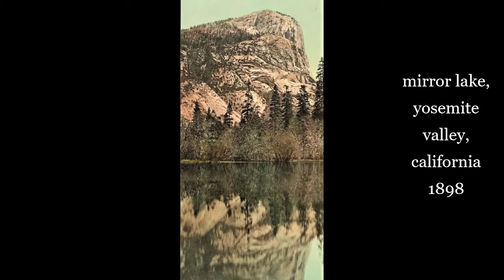Historic Photos Around the World 1890s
photographs from around the world in the 1890s..  thank you for viewing